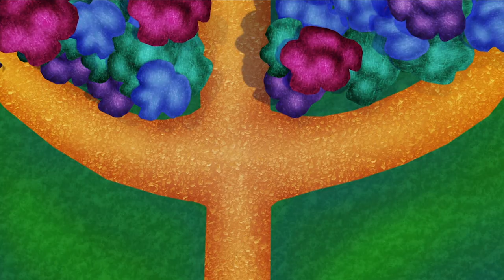Chloe's Closet - Be Who You Want To Be | Full Episodes | Cartoons for Kids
Chloe and her friends are learning that they can be whoever they want to be in this special compilation of full episodes!
Chloe’s Closet follows the fun-filled adventures of an adorable, imaginative little girl named Chloe who discovers magical new worlds while playing dress-up in her closet. With each new costume Chloe tries on, she is swept up in a fantastical journey with her best friend and constant companion, her security blanket named Lovely Carrot. Chloe’s exploits also encourage the audience to celebrate how delightful it is to be a little kid embarking upon a fabulously fun and fearless, anything-can-happen journey.